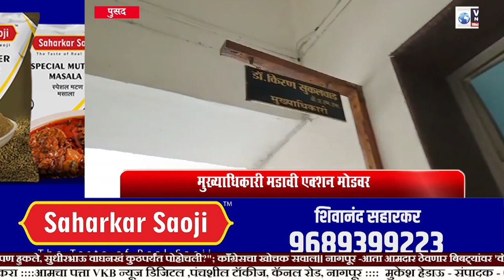PUSADNEWS|| सार्वजनिक ठिकाणी थुंकणाऱ्या दोघावर कार्यवाही